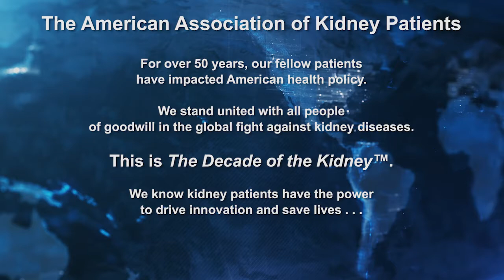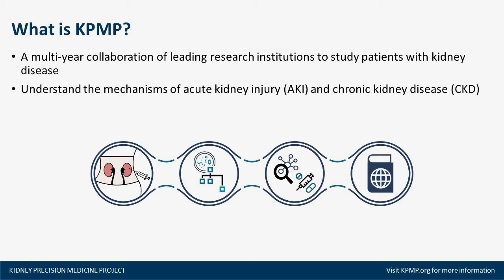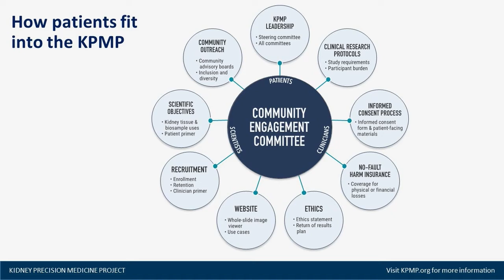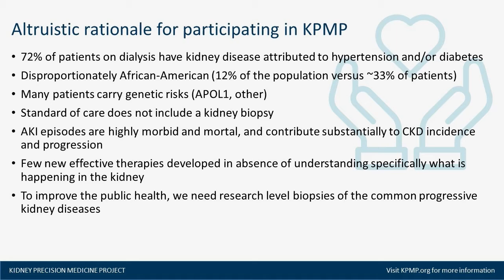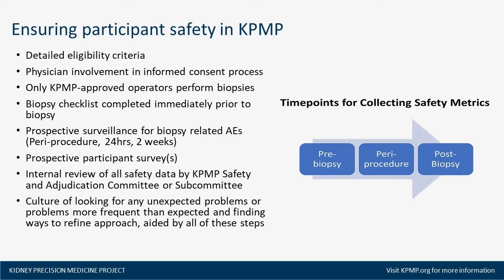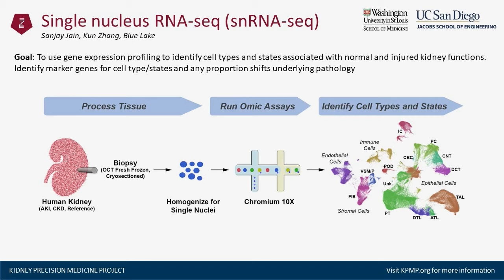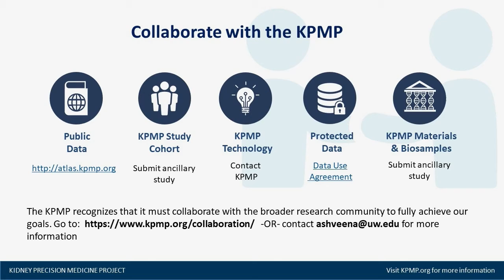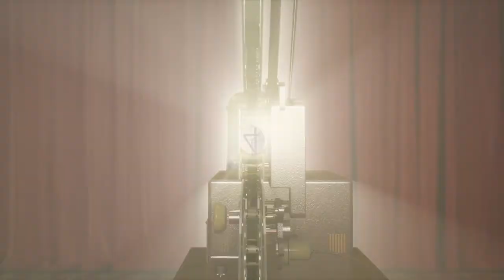Identification & Diagnosis of Kidney Diseases - KPMP (Dr. Jonathan Himmelfarb)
Emerging Research with Global Implications: Identification & Diagnosis of Kidney Diseases - Kidney Precision Medicine Project (KPMP)

Moderator:
Glenda Roberts, AAKP Ambassador, former dialysis patient, current transplant recipient

Speaker:
Jonathan Himmelfarb, MD, Co-Director of the University of Washington Center for Dialysis Innovation, Director of the Kidney Research Institute, Professor of Medicine and Adjunct Professor of Bioengineering (USA)